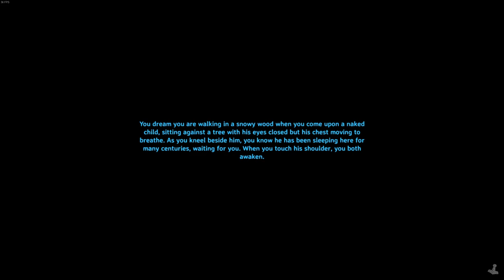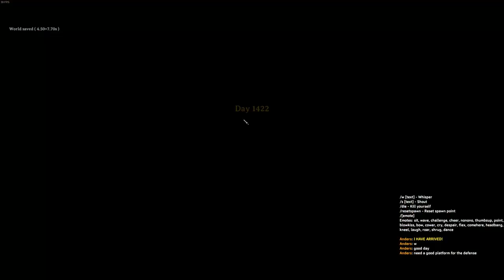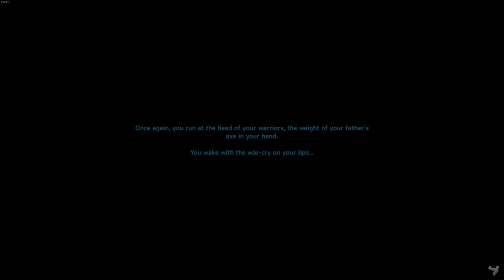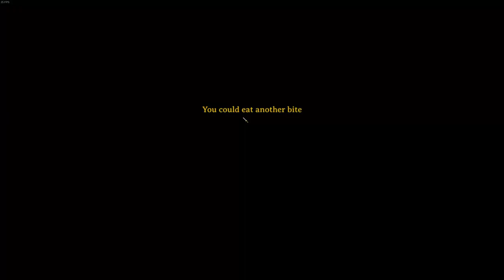Valheim - The Village - Days 1417 - 1424 - I Made a Ballista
The continuing adventures in the dedicated Valheim server my friends have been running since Hearth and Home was released. All vanilla, no seed or gameplay mods, survivor mode.

Back to exploring and trying to get materials.

Along the way I dive for some hare meat and scale hide for too long, but I make it out of the Mistlands okay.

I eventually make my way to the second Yagluth location and keep exploring the island a bit.

There was an update that pushed that modified the ballista behavior to make them target based on a trophy selection. This seemed like a good trade in functionality and I set one up at my base... not entirely in love with the position, but work in progress I suppose.

I explored some caves a bit, have a bunch of crystal now for Ras' house whenever we get back to it, but it is still a blast getting all of the materials.

Oh, and I was mean to a golem.